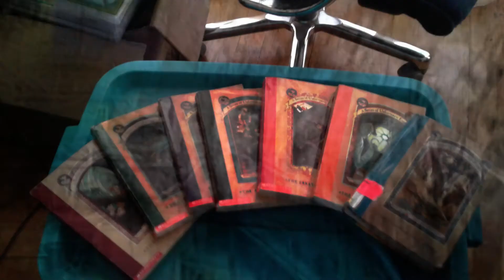Duck Day - Day of the Ducks (Duck Day) It's The Day of the Ducks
I honestly can't recall who made the music in this clip.
I THINK I did, but maybe it's Lee Gauthier or Cody Phillips.
It's too shite to be them, but who knows, maybe one of them crapped it out. Weird story, but I saw some ducks. After the video cut, one of them starting really quacking at me rough and trying to scare me off!